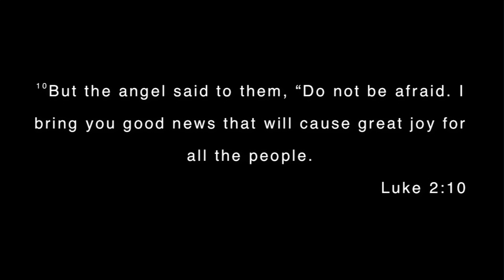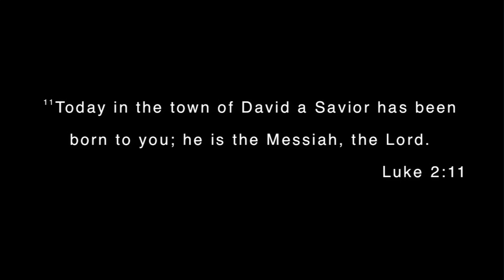The Gifts of Christmas Wk 1 Message| The Fort Church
We begin December this year with a new series called "The Gifts of Christmas". Christmas is all about Jesus. The Son of God becoming a babe and entering this world, to join us in our humanity, to live a perfect life, to die for our sins and rise victorious. The greatest news the earth has ever received was the words, "Today in the city of David a Savior has been born." Luke 2:11 Let's behold Jesus this Christmas season.